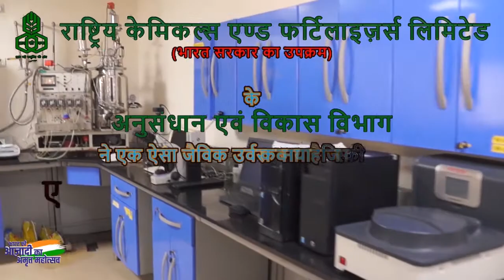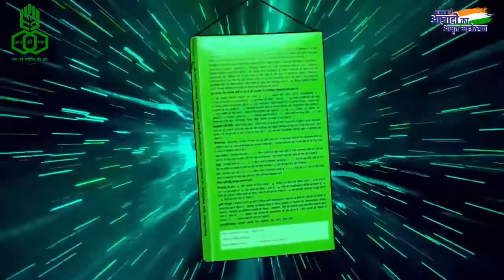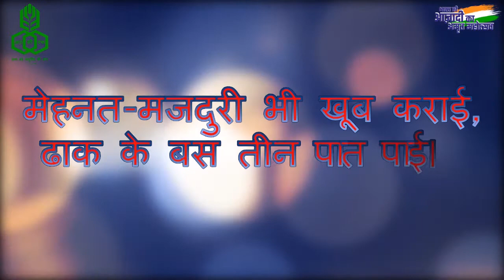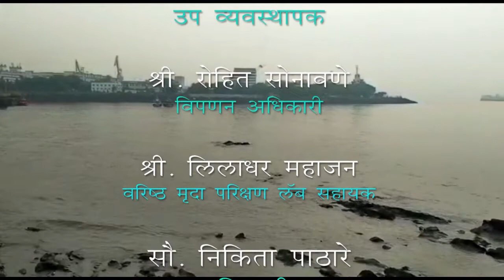आरसीएफ का नया जैविक जिवाणू संमिश्र उर्वरक।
आरसीएफ “जिओला” एक नया द्रवकर्षी स्वरूप प्रभावशील एनपीके जिवाणू संमिश्र उर्वरक है। इस उत्पाद की विशेषत: है की, यह पाउच के साथ पानी में सौ प्रतिशत घुलनशील एवं पर्यावरणहितैषी है। यह छोटा पाउच एक एकड़ क्षेत्र के लिये पर्याप्त है। इस उत्पाद का प्रयोग बीजप्रक्रिया, प्रतिरोपण, सूक्ष्म सिंचन, कंपोस्ट के माध्यम से कर सकते है ।